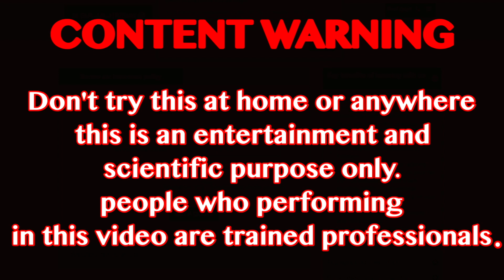Big Hydro BOM Under HUGE amount of Orbeez Pool